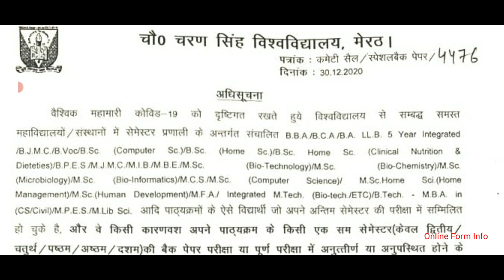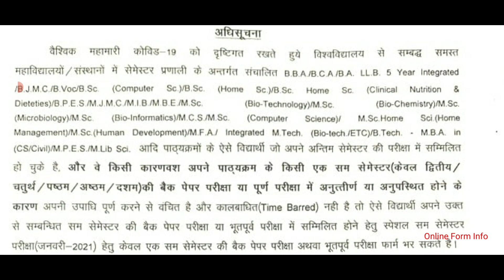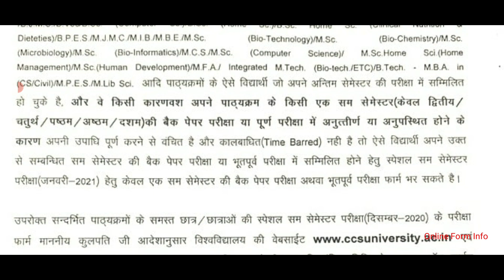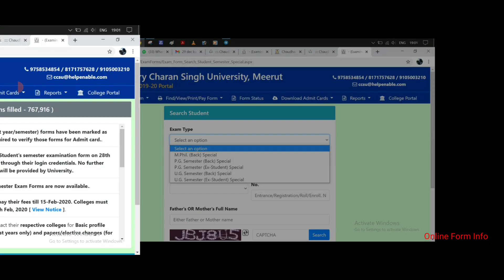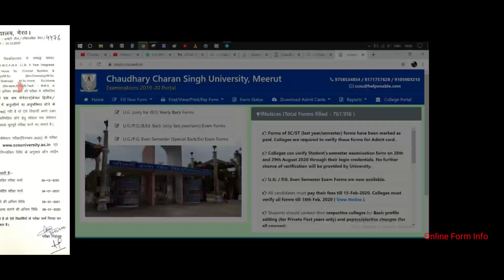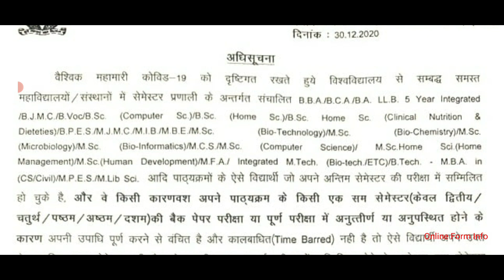Even Semester Back Exam Form & Other Updates | Online Form Info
30th December aur 31st December ko university ke notices iss video mein discuss karne ke saath saath jo randomly asked questions hai unpar focus kiya gaya hai, koshish ki gayi hai ki iss video se jyada sawaalo ke jawaab aap tak pahuchein.